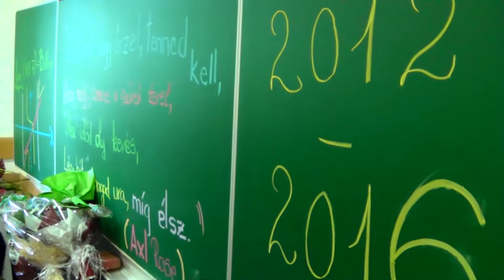”Márton Áron” Főgimnázium - KICSENGETÉS (Csíkszereda, június 3, 2016)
Graduation ceremony of the students from the "Marton Aron" National College, class of 2016 (Miercurea Ciuc, Romania, June 3, 2016).

Ceremonia de absolvire a cursurilor Colegiului Național Marton Aron, promoția 2016 (Miercurea Ciuc, 3 iunie 2016)